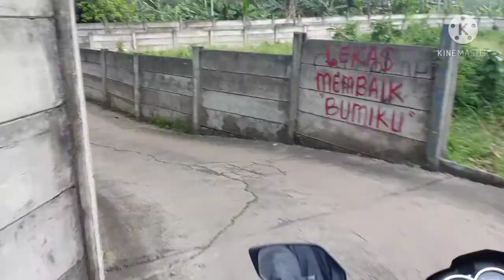Rute Perjalanan dan Review Curug Parigi Bantar Gebang Bekasi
Curug Parigi merupakan sebuah air terjun yang ada di aliran sungai Cileungsi.  lokasi Curug ada di daerah Bantar Gebang Bekasi.

Curug bisa di akses melalui jalan Pangkalan 5 Bantar Gebang.  Menurut penduduk setempat, curug ini dulunya adalah lokasi penambangan bahan galian C berupa pasir dan batu.  Di saat musim hujan seperti ini,  aliran air cukup deras karena aliran sungai yang cukup besar.